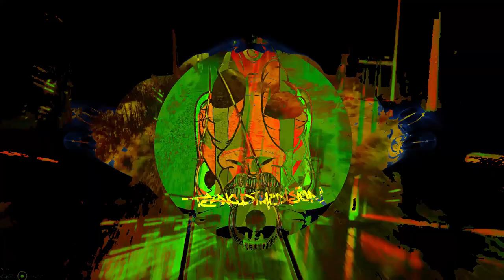Nakkore - Needle Soup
Tekno Dimension Channel Video footage Thanks To ➤

Tekno Techno Rave Welcome to Tekno Dimension, the ultimate portal for techno enthusiasts seeking the finest in Free Tekno, Underground Tekno, Son de Teuf 2023, and Tekos. Here, you'll find a mesmerizing fusion of TEKNO, ACID, TRIBE, MENTAL, ACIDCORE, HARDTEK, TEUF, TECHNO, and RAVE TECHNO MUSIC.